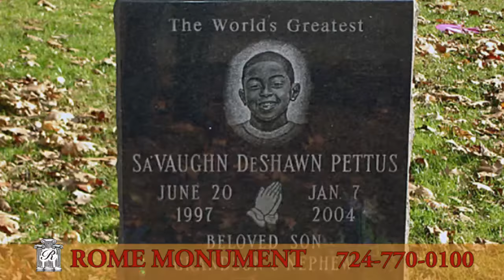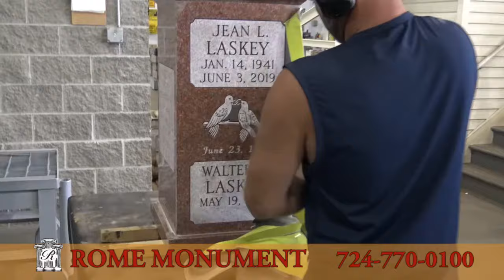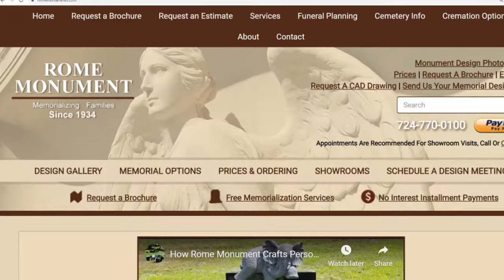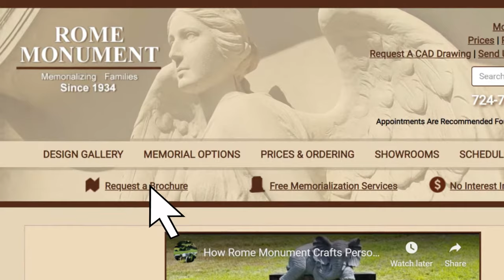Design Your Own Headstone, Submit Your Idea & Get A Price [How To Order A Monument Online From Home]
This video shows you how to create a truly original and heartfelt cemetery monument or mausoleum that is unlike any monument in any cemetery in the United States. It shows you how to submit your own high-quality monument or mausoleum design idea – in writing, a sketch, rendering, or CAD drawing - for Rome Monument to build. Rome specializes in unique monuments for special families like yours…because we make your design idea or drawing  become your reality. Rome creates monument designs that come from the heart - your heart - not from some catalog or brochure with cookie cutter designs and limited options. Design your own shape, your own inscription style, your own artwork, and add your own embellishments.

Find out how to order a headstone or monument from home

Learn how to place an order for a headstone or monument

In this video, you’ll also learn about Rome Monument’s personalization capabilities that local monument companies across the USA just don't have - including our own skilled monument designers and own in-house fabrication facility in Monaca, Pennsylvania. You’ll see monuments and mausoleums that incorporate elements expressing what makes you or your loved one special: a special hobby, a favorite sport, a musical interest, your faith, a shared activity, a shared love.

You’ll watch Rome’s monuments and mausoleums being built by certified master carvers who are experts at hand and laser etching and carving - and who use the latest technology for sandblasting, polishing, surfacing and etching stone.

Rome Monument is a custom cemetery monument design and construction company with headquarters in Pittsburgh, Pennsylvania. Since 1934, Rome has specialized in personalized designs that make every monument unique and a true expression of the life that the deceased lived. We are one of the only monument builders that services and installs monuments throughout the entire United States - for families in cities such as Pittsburgh, Chicago, Richmond, Los Angeles, Orlando, Boston, Atlanta, St. Louis and New York City.

To Submit Your Own Unique Monument Design Idea Online, Go

To View High Quality Custom Monuments and Mausoleums in Our Design Gallery for Inspiration and Ideas, Go

For a Free Copy of Our “Memorial Personalization Guide," Go